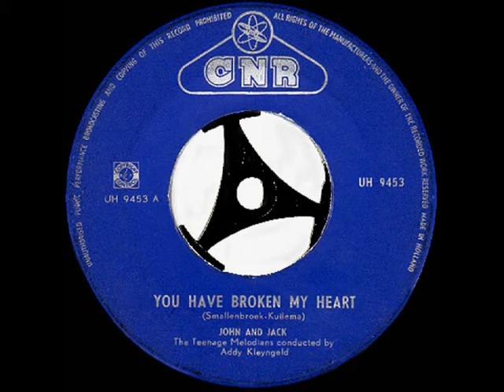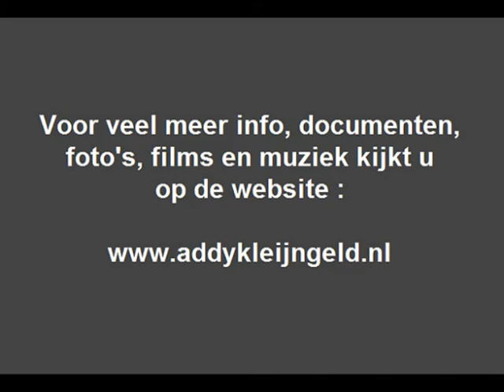John and Jack - You have broken my heart ( 1960 )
Het tweede nummer van deze  jongens die zich John and Jack lieten noemen, en zo dus ook op grammofoonplaat verschenen.

Ze waren beide afkomstig uit Hoogezand ( Gr. ) en in werkelijkheid waren het Jan Smallenbroek en Jaap Kuilema.

Voor zover na te gaan bleef het bij deze ene single, met goed klinkende nummers die in die tijd razend populair waren.

Het was Addy Kleijngeld die hen deze kans gaf, en hij was tevens de producer en orkestleider bij deze opname.

Speciale dank gaat uit naar Jasper Scholten die deze bijzondere opname kosteloos beschikbaar stelde !

Tekst en muziek : Jan Smallenbroek / Jaap Kuilema

Jaar van opname en uitgave : 1960

Uitgave : CNR grammofoonplaten

Plaatnummer : UH 9453 ( zie label )

Begeleiding : The teenage melodians o.l.v. Addy Kleijngeld